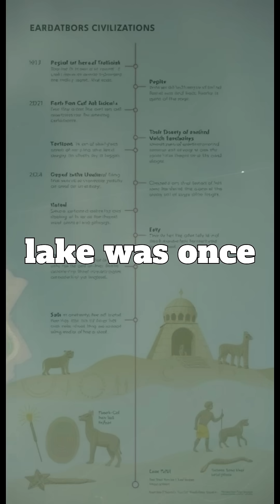90,000-Year-Old Weapons? The First Harpoons in History!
90,000 years ago, humans weren’t just surviving—they were crafting deadly weapons. In the Democratic Republic of the Congo, archaeologists found the oldest known harpoons, proving that early humans were skilled hunters and toolmakers. But why did they make harpoons so early? The answer will change how you see history!